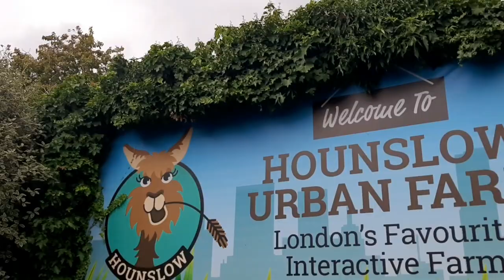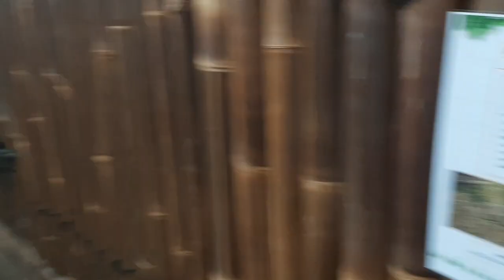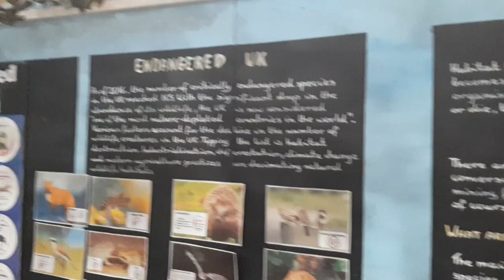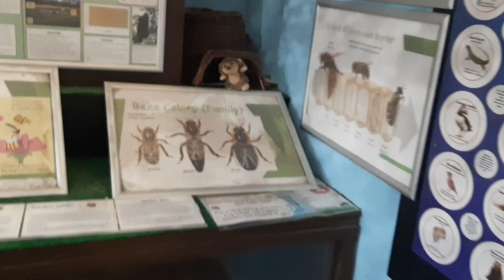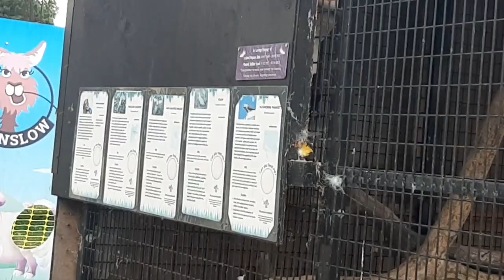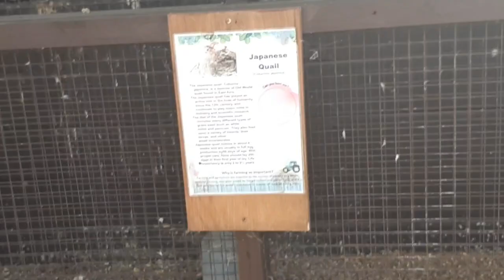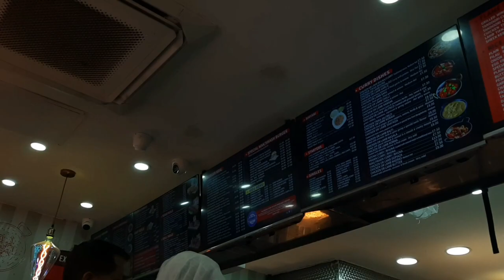Urban Farm ||2023||London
Assalamualaikum everyone, hope you all enjoyed the video. Stay tune for more videos in the future :)